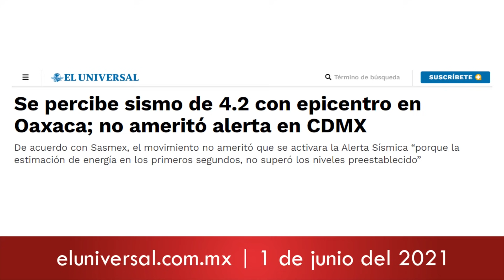ECONOMÍA MÉXICO 2022 PREDICCIÓN | VIDENTE ESPAÑOL FERNANDO JAVIER COACH ESPIRITUAL